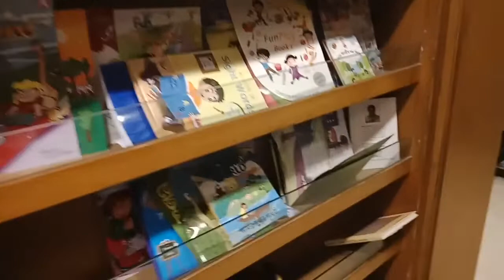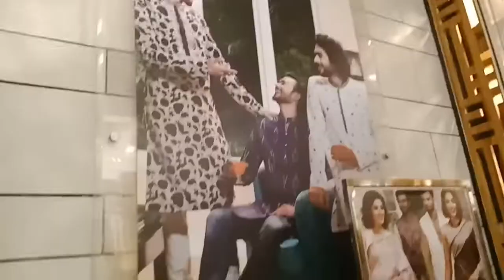Shopping Bangali traditional products in Cumilla Bangladesh |Shopping from Arong